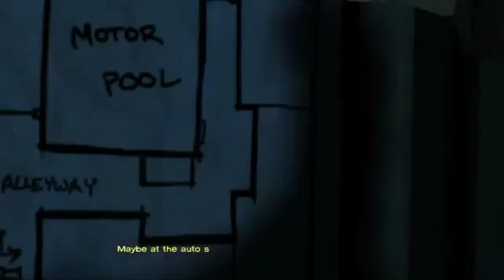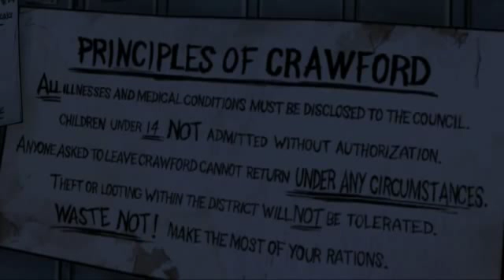The Walking Dead part 38